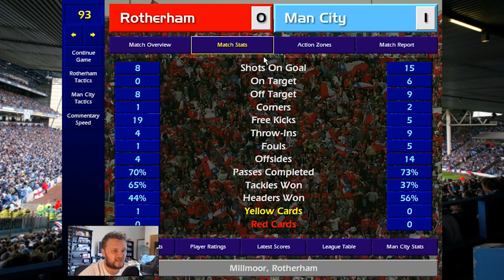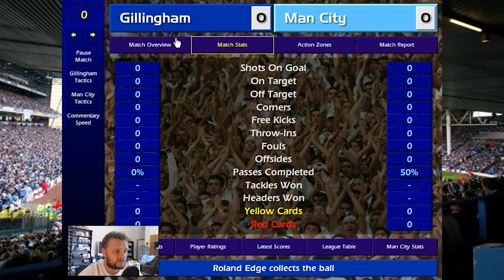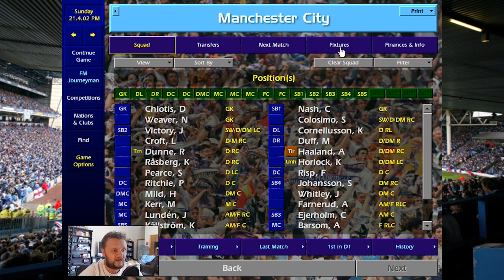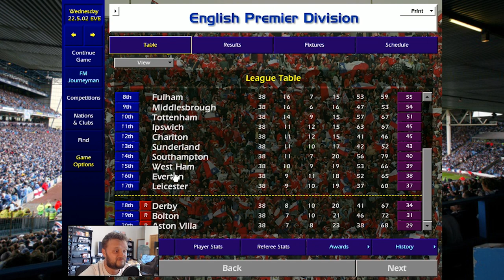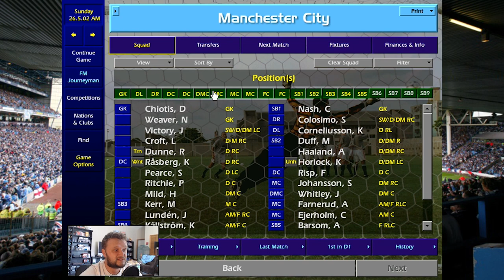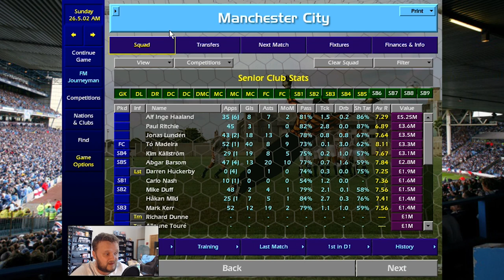Manchester City Championship Manager 01/02 Series - Season 1 : Part 12 - Championys!!!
Welcome to my throwback save on Championship Manager 01/02 with Manchester City. Updates and a new video for this save every other day, unless we can hit 10 likes then I will release the next episode a day early.

The goal of this save is that we sign some CM legends, score a lot of goals, concede a lot of goals, win games and then repeat.